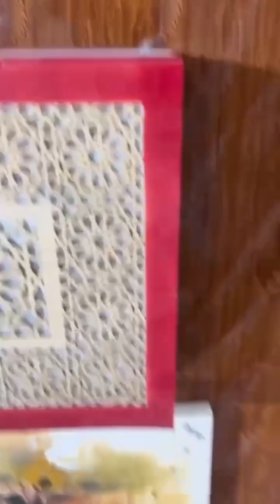أواني فخار رائعة وجميلة في مدينة سلا 💗💗